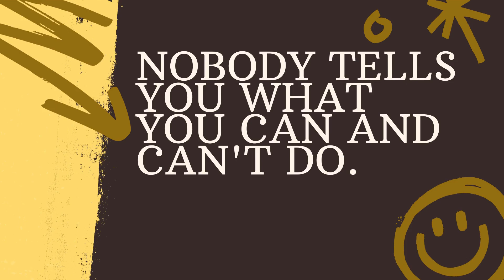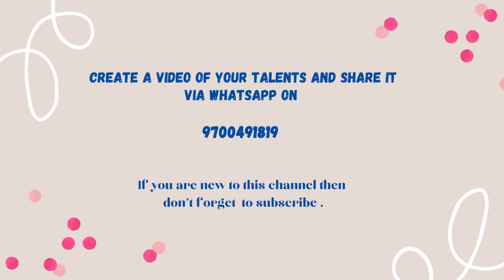Drawing Competition | TMR Warangal Girls 2 school | Arts gallerry | Students | Art done by little